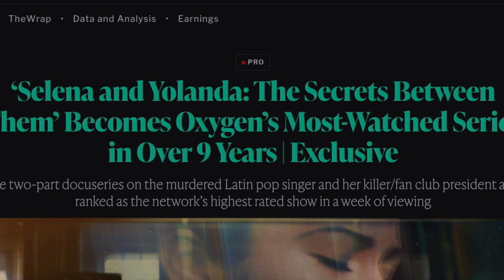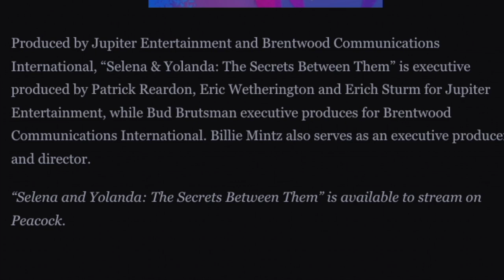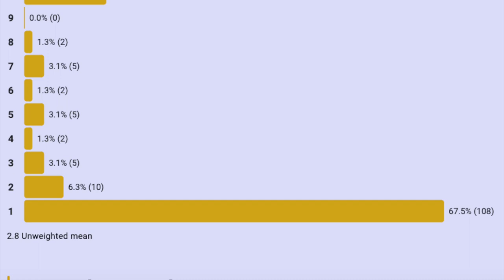"Selena & Yolanda," Docuseries Delivers HUGE Ratings!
The network ratings are in for the Selena/Salivar two-part documentary. They are the highest in years for the Oxygen network, but theu come at a high price.